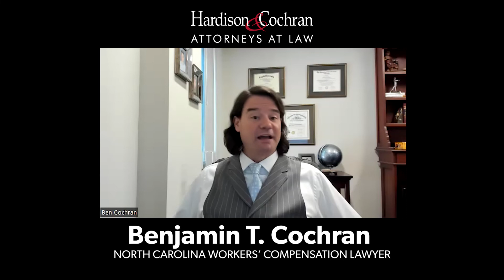Can A Second Opinion Request Be Denied By Workers' Compensation in North Carolina?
North Carolina Workers' Compensation Lawyer Ben Cochran hosted a virtual meeting where he answered many questions from people in North Carolina concerning Workers' Compensation claims in the state. Cochran, who is the Managing Partner of the North Carolina Law Firm Hardison & Cochran, is also a Board-Certified Specialist in North Carolina Workers' Compensation Law.

In this video Cochran discusses medical second opinions and how they are handled in different situations. He also discusses how the decisions are resolved if parties cannot come to an agreement.

If you have been injured at work and have questions about Workers' Compensation the state of North Carolina, you can contact Hardison & Cochran 24/7 by phone, contact form or text.

The information in this video is concerning North Carolina situations and North Carolina law.

No matter if you live in North Carolina or elsewhere in the United States, contact a licensed attorney if you have questions about a work injury situation.